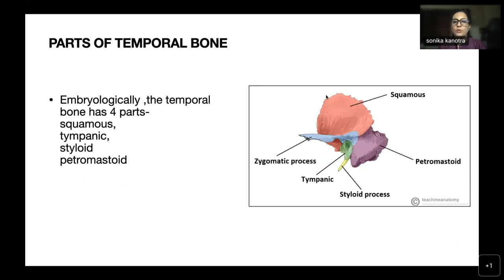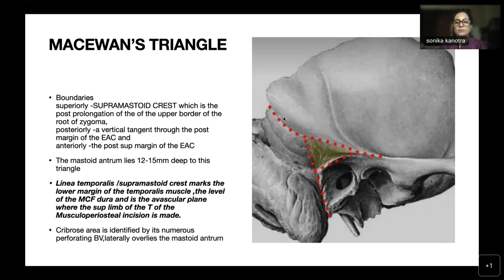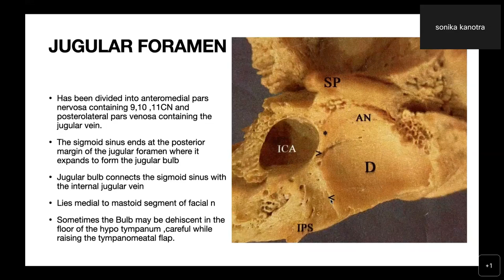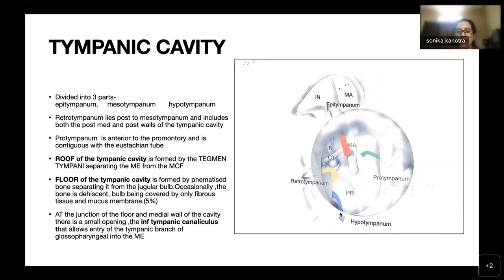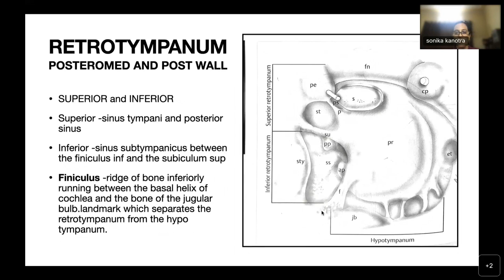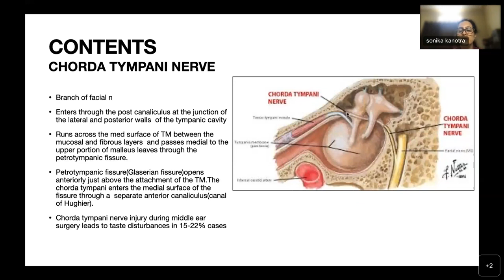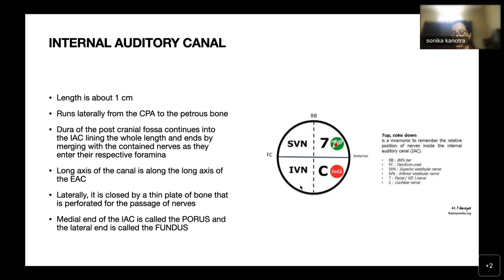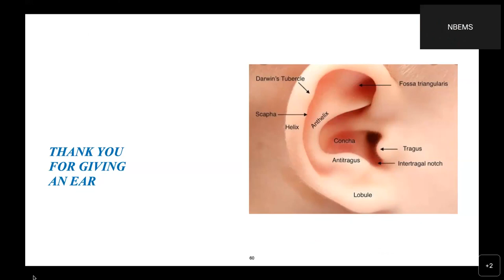Temporal bone anatomy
NBEMS Otorhinolaryngology Webinar: Temporal bone anatomy
Date: 05/08/2022
By: Dr Sonika Kanotra